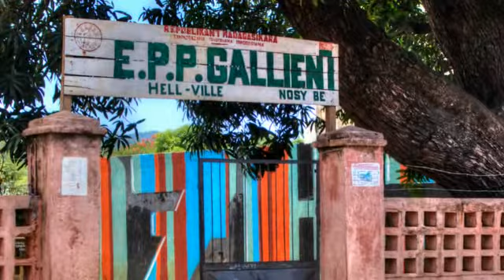Nosy Be, Madagascar 12/14/2014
The Back Roads of Nosy Bee and a visit to Hell-Ville with its streets, shops and markets